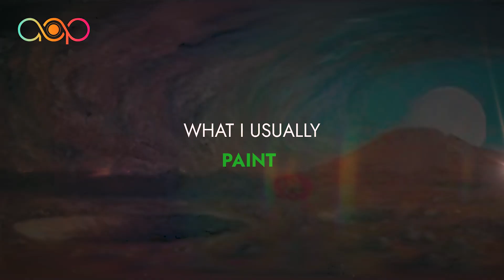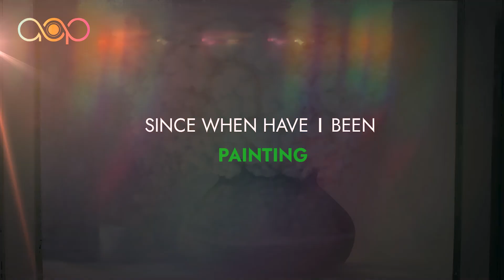TALKING ARTS WITH KAZIM HUSSAIN SHAH | ART OF PAKISTAN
🎨Talking Arts: Exclusive Interview with Master Painter Kazim Hussain Shah 🎨

Dive into the captivating world of artistry as we sit down with the renowned painter Kazim Hussain Shah in this illuminating interview! 🖌️🎨

Join us as we explore the depths of Kazim Hussain Shah's creative journey, from their early inspirations to the evolution of their distinctive style that has captivated art enthusiasts. 🌟 Get ready to be inspired as we discuss the artist's techniques, inspirations, and the emotional resonance behind their mesmerizing masterpieces.

🎥 In this interview, you can expect:

🌟Kazim Hussain Shah opens up about the personal experiences and emotions that have fueled their artistic exploration. Discover the stories behind some of their most celebrated works and how they translate emotions onto canvas.

🌈 Explore the painter's innovative techniques and artistic process that breathe life into their creations. From brushwork to color selection, get a behind-the-scenes look at the methods that make each piece a visual masterpiece.

🔥Delve into the heart of Kazim Hussain Shah's passion for self-expression and art's unique ability to convey messages beyond words. Learn about their influences, cultural inspirations, and how they infuse their work with personal meaning.

Whether you're an art aficionado, an aspiring painter, or simply curious about the magic behind captivating canvases, this interview promises to offer an unforgettable exploration of artistry and inspiration. 🌌🎨

🔔 Don't miss this exclusive conversation with Kazim Hussain Shah.

🎬 Join us for an artistic journey that will leave you seeing the world through a vibrant new lens. Get ready to be moved, inspired, and enlightened by the incredible Kazim Hussain Shah.